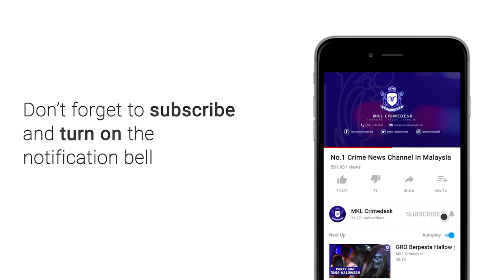90% Polis Kekal Bertugas Pada Hari Perayaan